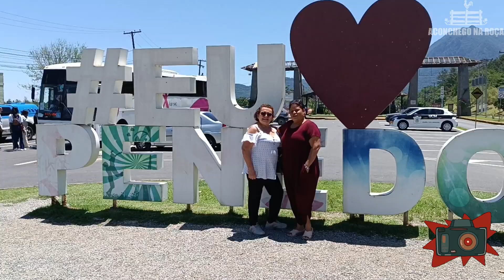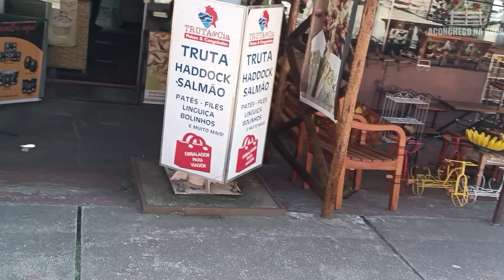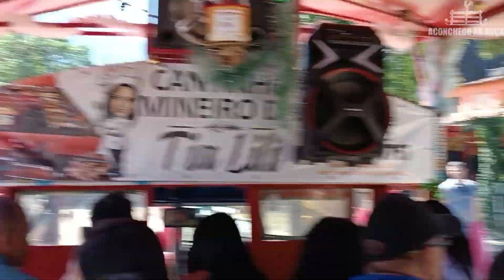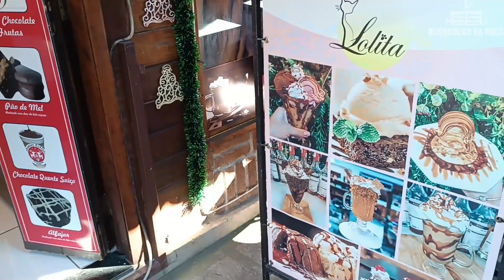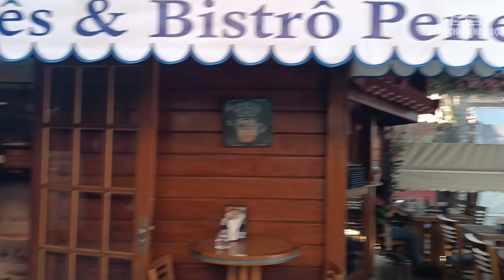CONHECENDO PENEDO - RJ - A PEQUENA FINLÂNDIA - UM DIA DE PASSEIO COM O ACONCHEGO NA ROÇA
Bem-vindos ao canal Aconchego na Roça!

No vídeo de hoje venha nos acompanhar em um dia diferente onde fomos visitar o Penedo ,município de Itatiaia, localizado na região sul do estado brasileiro do Rio de Janeiro. É a principal colônia finlandesa do Brasil, o que ainda se mostra marcante na arquitetura de residências e edifícios comerciais, bem como na cultura local.